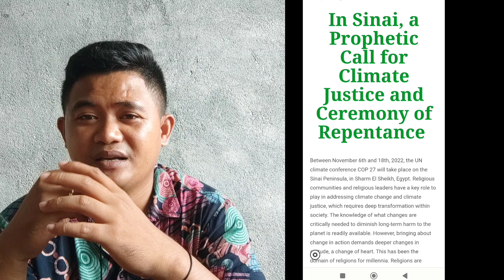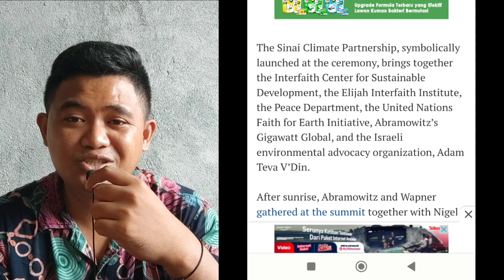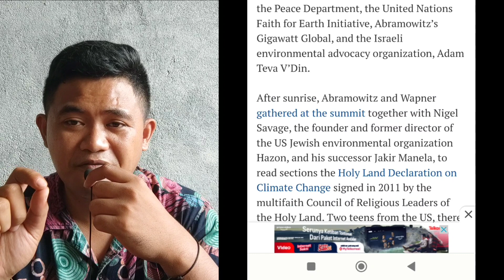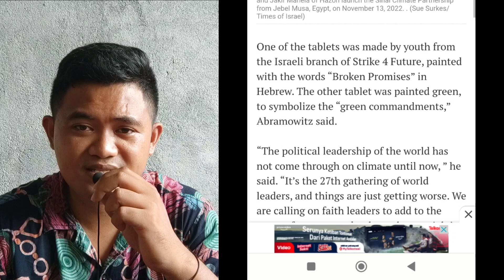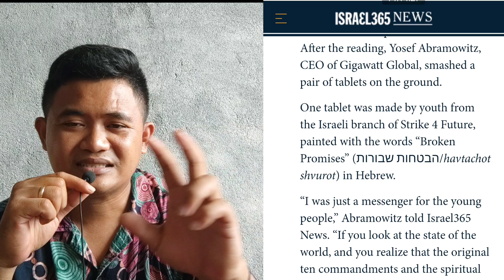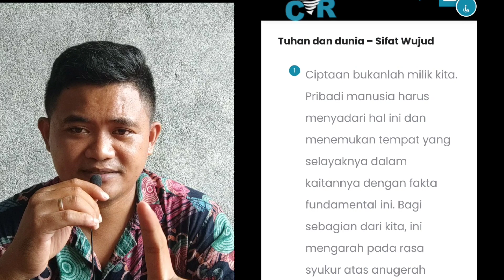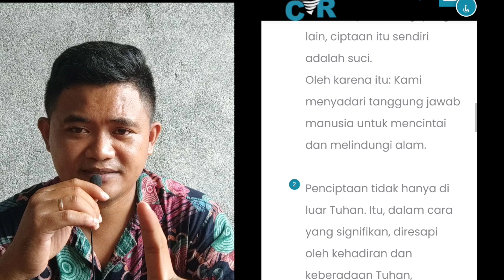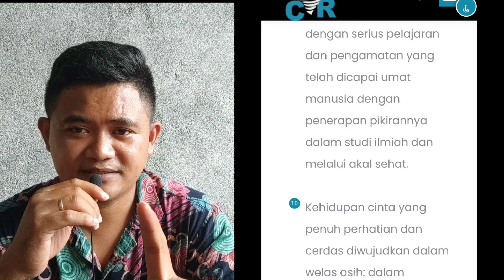SECARA SIMBOLIS HANCURKAN 10 HUKUM TUHAN ‼️INI 10 HUKUM BARU YANG DISEPAKATI PEMIMPIN AGAMA DUNIA‼️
di dalam Video ini saya menyajikan Berita tentang diluncurkannya 10 Perintah yang baru oleh para pemimpin agama dan para pemimpin dunia di Gunung Sinai !

Kristian tube bait suci,
bait suci ke tiga,
Fakta israel,
faktaisrael,